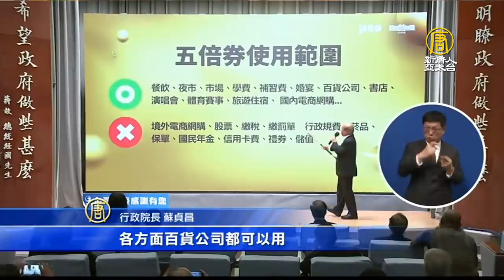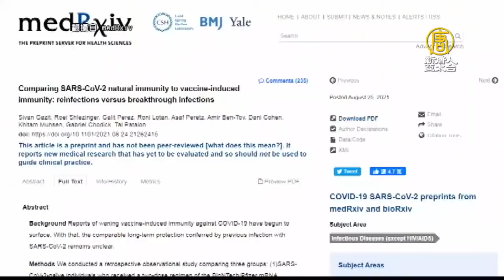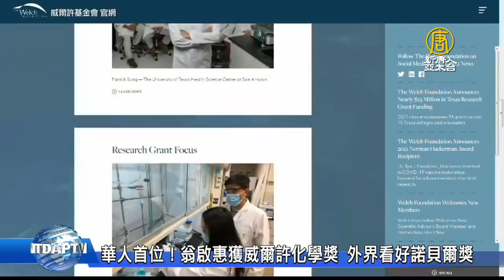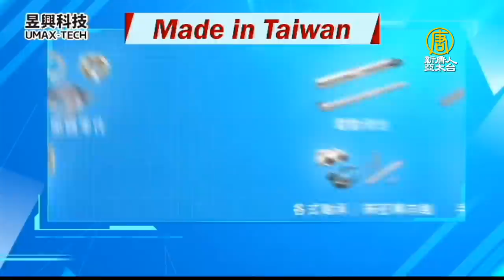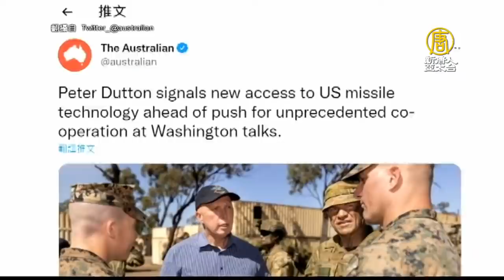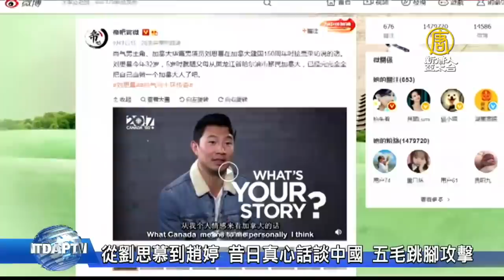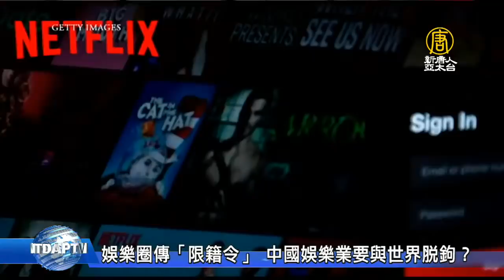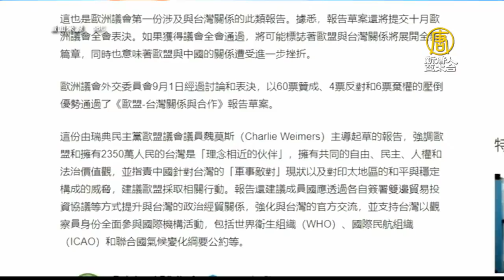🔥航艦殺手！台國造塔江艦成軍｜澳防長爭取美分享飛彈技術｜報恩互惠！台傳組團訪立陶宛、斯洛伐克、捷克｜尚氣男主角：共產中國多人餓死｜陸娛樂業要脫鉤世界？｜港831親歷者述真相｜午間新聞 20210909